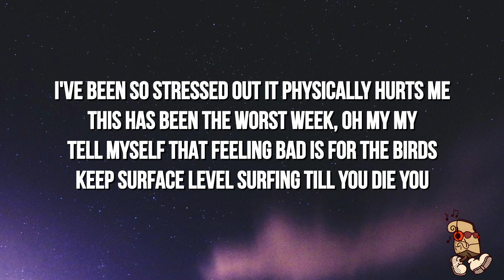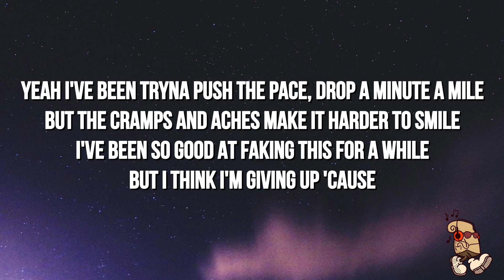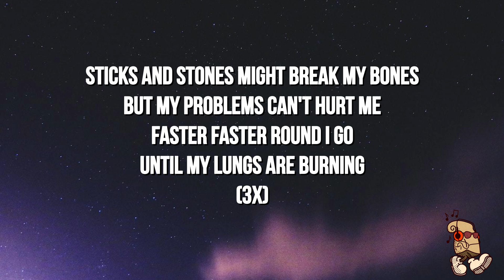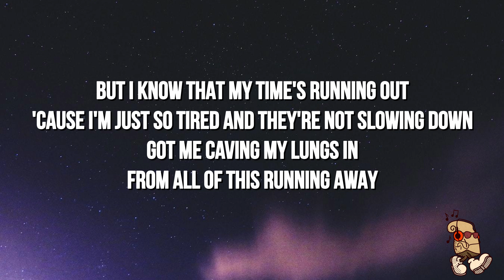Kyle Hume - Sick To My Stomach (Lyrics)